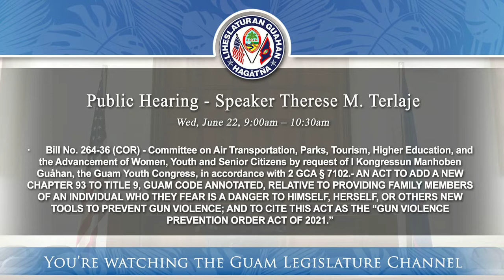Public Hearing - Speaker Therese M. Terlaje - June 22, 2022 9am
Bill No. 264-36 (COR) - Committee on Air Transportation, Parks, Tourism, Higher Education, and the Advancement of Women, Youth and Senior Citizens by request of I Kongressun Manhoben Guåhan, the Guam Youth Congress, in accordance with 2 GCA § 7102.- AN ACT TO ADD A NEW CHAPTER 93 TO TITLE 9, GUAM CODE ANNOTATED, RELATIVE TO PROVIDING FAMILY MEMBERS OF AN INDIVIDUAL WHO THEY FEAR IS A DANGER TO HIMSELF, HERSELF, OR OTHERS NEW TOOLS TO PREVENT GUN VIOLENCE; AND TO CITE THIS ACT AS THE “GUN VIOLENCE PREVENTION ORDER ACT OF 2021.”